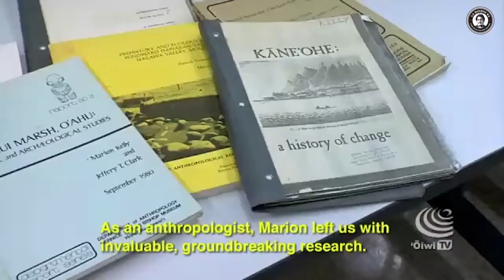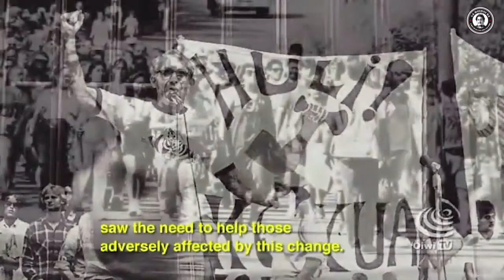Aha Mele Ea 2021, pt. 2 of 4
In celebration of ka Lā Hoʻihoʻi Ea, the ʻAha Mele Ea celebrates Hawaiian sovereignty, independence and EA through music and dance.

ʻAha Mele Ea is supported by Ke Kiaʻi, ʻUpena Productions, Pacific Sounds Outernational, Ka Waiwai Collective, Keliʻi Grace, and the Hawaiʻi Peoples Fund.